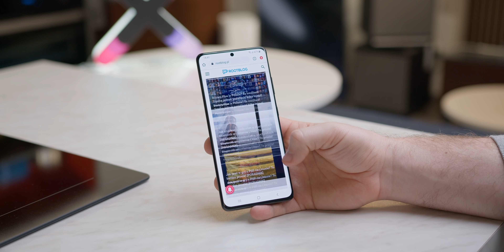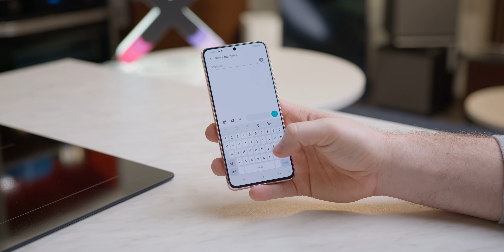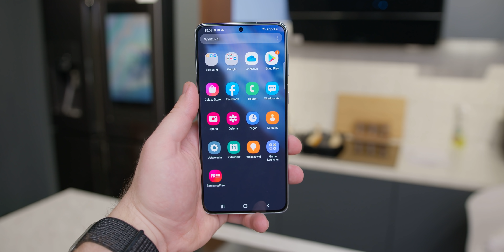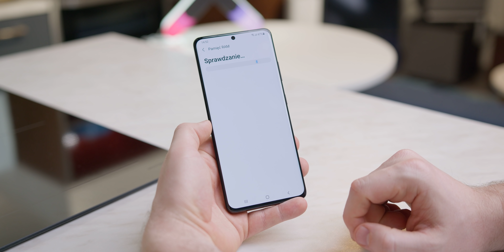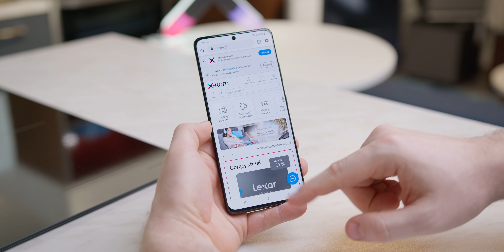SAMSUNG GALAXY S21 🔥🔥🔥 | Pierwsze wrażenia: Galaxy S21, S21+ oraz S21 Ultra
Rok 2021 to nowe Samsungi Galaxy S21. Dajcie znać, czy się Wam podobają?

Najnowsze smartfony Galaxy już wpadły nam w ręce. Jak prezentują się modele Samsung Galaxy S21, S21+ i S21 Ultra? Pierwszym wrażeniem dzieli się Konrad „Kondzio42” Mihułka. Zobaczcie nasz materiał.

Podstawowy smartfon najświeższej serii – Samsung S21 – to również najmniejszy model. Jego ekran wynosi 6,2 cala i jest to Dynamic AMOLED 2X – najnowszy wyświetlacz tego producenta. Nowością jest też to, że posiada odświeżanie na poziomie 120 Hz i takie też jest w każdym premierowym modelu. Plecki S21 wykonane są z poliwęglanu, a w prawym górnym rogu znajduje się niewielka wyspa z aparatami. Samsung S21+ to różnica w wielkości baterii i przekątnej ekranu. Mamy tu 6,7 cala w rozdzielczości FullHD+. Bateria natomiast ma 4800 mAh. S21 Ultra to najwięcej nowości zamkniętych w sporym rozmiarze urządzenia. Cztery aparaty, zaoblony ekran w WQHD+ i główny aparat w rozdzielczości 108 Mpix to tylko niektóre z ulepszeń w tym flagowym modelu.

Jakie procesory znajdują się we wnętrzu smartfonów Samsung Galaxy S21? Czy można je obsługiwać kultowym S-Penem? Sprawdźcie i dajcie znać w komentarzach, co o tym myślicie.